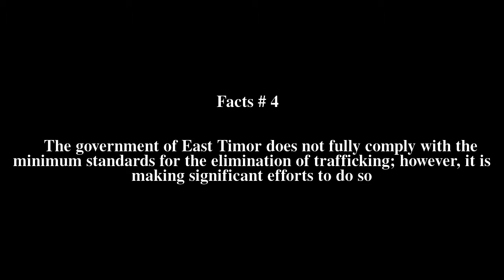Human trafficking in East Timor Top # 5 Facts